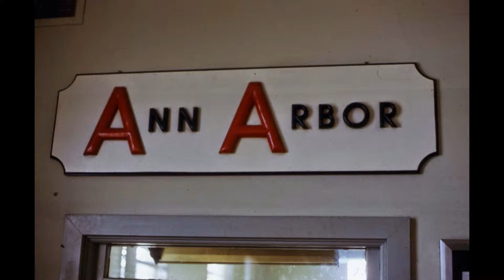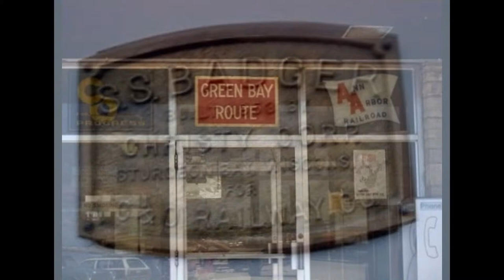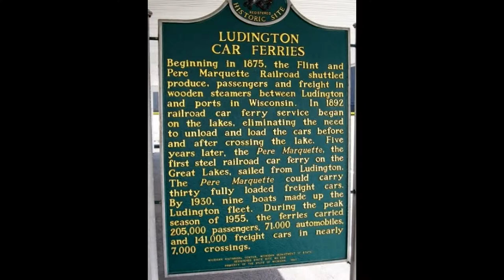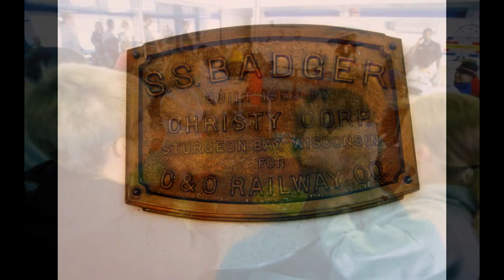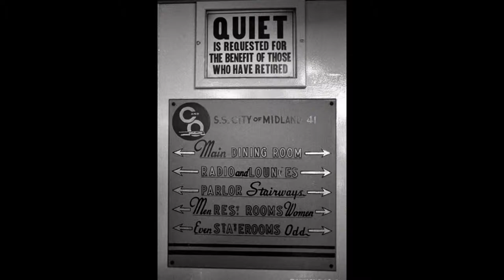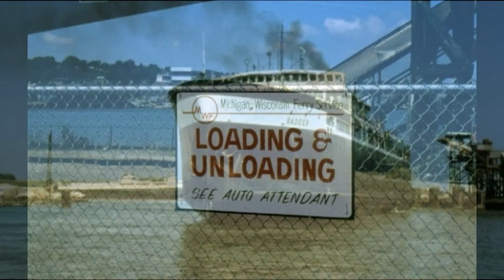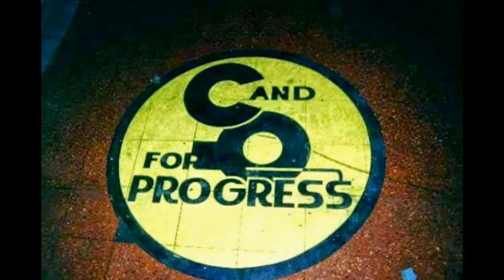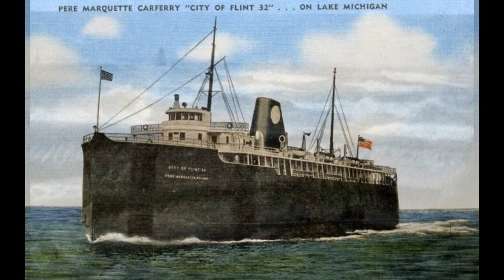Car Ferry Lake Michigan